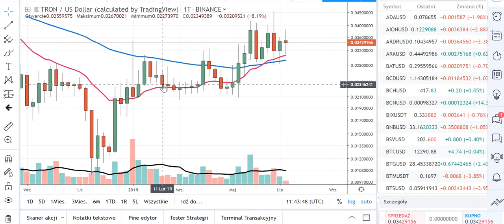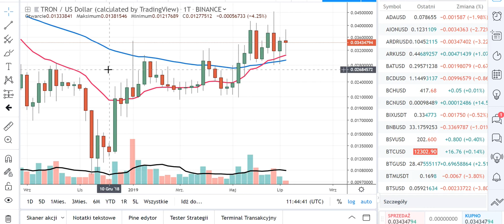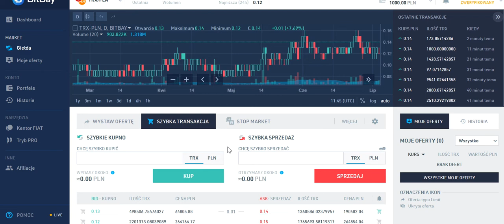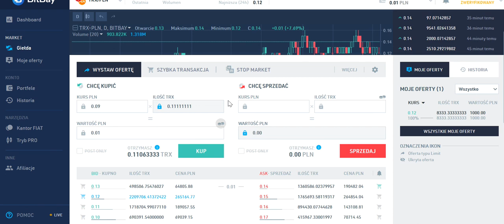BitBay jak i gdzie kupic kryptowaluty? TRX TRON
W tym nagraniu pokazuję jak kupić Kryptowaluty Giełda BitBay to nr 1 i dzięki niej masz szansę zakupić pierwszą krypto czy to Bitcoin Tron Ethereum XRP Litecoin i wiele innych.